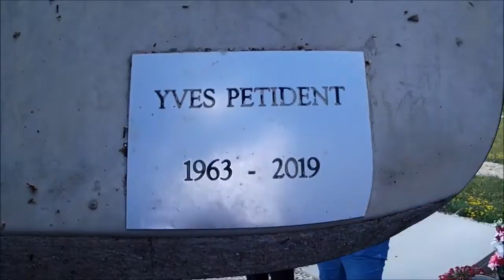Petit moment en souvenir de Yves - Gilets jaunes - Auxerre 89 Yonne -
2 ans après son décès, un petit moment d'hommage à Yves - Gilets jaunes - Auxerre 89 Yonne -